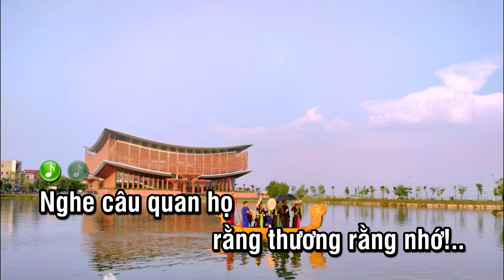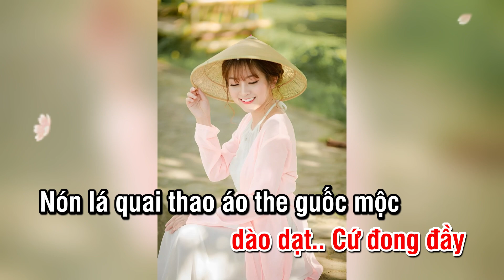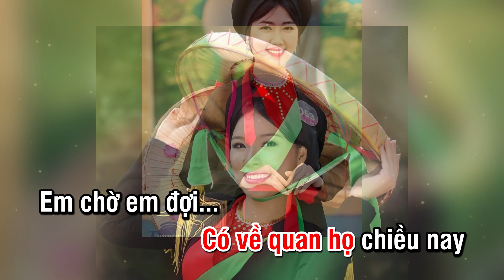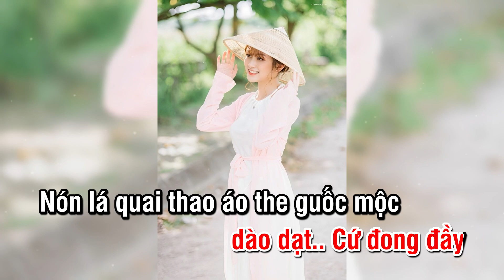KARAOKE NGHE CÂU QUAN HỌ RẰNG THƯƠNG RẰNG NHỚ I Nguyên Ngọc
KARAOKE NGHE CÂU QUAN HỌ RẰNG THƯƠNG RẰNG NHỚ
Nhạc và lời: Nguyên Ngọc
Hòa âm: Xuba Music
Ca sỹ: Thùy Dung

Một sáng tác dân ca mới của Nguyên Ngọc trên nền nhạc hiện đại trẻ trung sôi động!

Chúc các bạn có những giây phút ca hát vui vẻ!

Mọi bản quyền ca khúc thuộc về tác giả Nguyên Ngọc và đại diện là VCPMC

Do Not Cover and Reup.